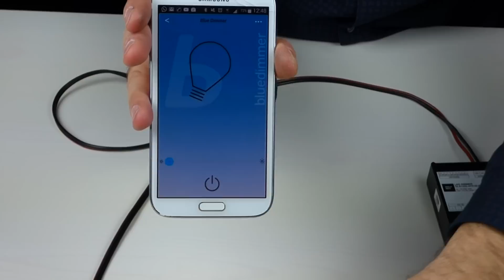Dimmer Bluetooth comando da smartphone o cellulare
✅ For products, links and information ✅:
⬇︎ ⬇︎ ⬇︎ ⬇︎ ⬇︎ CLICK TO EXPAND ⬇︎ ⬇︎ ⬇︎ ⬇︎ ⬇︎

Gestire apparati luminosi dal nostro cellulare non è più una fantasticheria ma una realtà stabile e funzionale.

Purtroppo però spesso questi apparati sono "difficili" da configurare, cosi ho deciso di fare un video dove facendolo insieme vedrete com'è semplice e alla portata di tutti.

Ma ricordatevi, con la corrente non si scherza, quindi se non vi sentite sicuri fatevi aiutare da un esperto del settore (elettricista).

Visitate il nostro sito e potrete acquistare in autonomia tutti i prodotti che vi servono.

Vi serve una consulenza per realizzare un vostro progetto LED?

Copyright notes:

Every image, mark, sound belongs to the companies entitled. No copyright infringment in this video.

Ogni immagine, marchio o suono appartiene agli aventi diritto. Non sussistono violazioni di copyright in questo video.